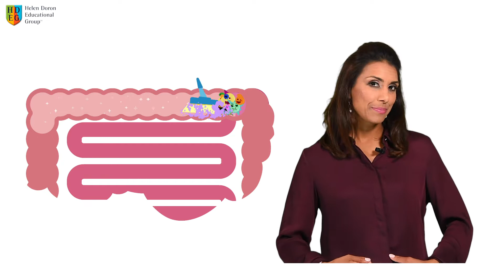High Five to High Fibre | Helen Doron Educational Group | Raising Healthy Children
Are your children getting enough fibre? Where is it found and why is it important?
Fibre is found in lots of common foods, including the skins of fruits and vegetables, grains such as oats, bread, pasta, beans and pulses. Whole grains contain more fibre, which is great!

Check out a summary of this video PLUS a high-fibre recipe your whole family will enjoy here!

Helen Doron Educational Group is proud to present you with a series of informative videos about healthy eating for your children, presented by Certified Nutritional Therapist Sonal Shah.